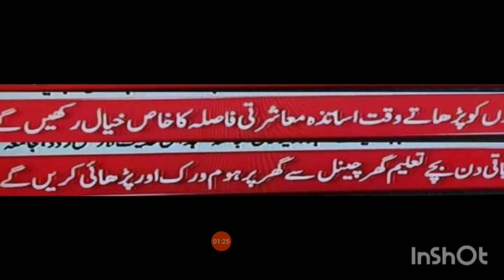Schools opening in Punjab